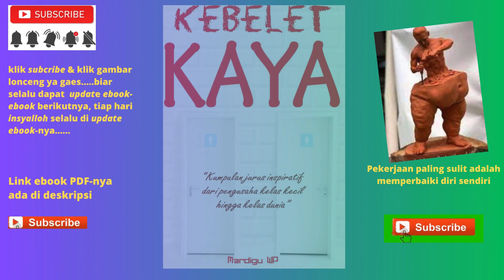Buku Kebelet Kaya Kumpulan Jurus Inspiratif dari Pengusaha